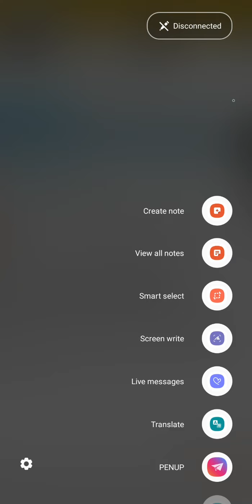Std.8th, maths, ex-15 and page number 133tt